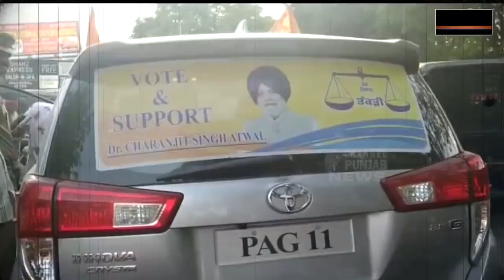ਸੁਖਬੀਰ ਬਾਦਲ ਦੀ ਰੈਲੀ 'ਚ ਫੜੇ ਗਏ ਲੱਖਾਂ ਰੁਪਏ,ਸੁਖਬੀਰ ਦੇ ਉੱਡੇ ਹੋਸ਼, ਇਹ ਪੈਸੇ ਕਿਸ ਕੰਮ ਲਈ ਵਰਤੇ ਜਾਣੇ ਸੀ ?